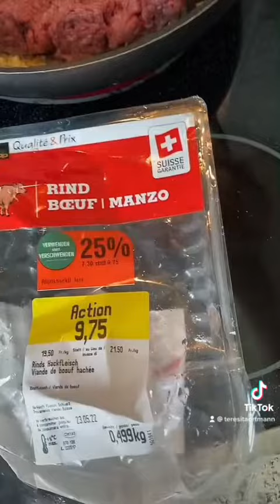Spaghetti ni Tesay